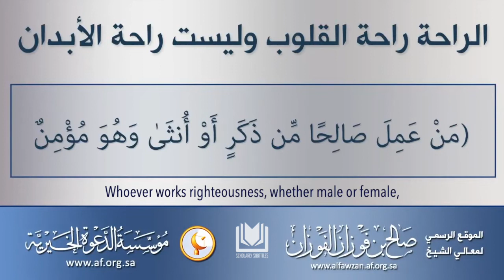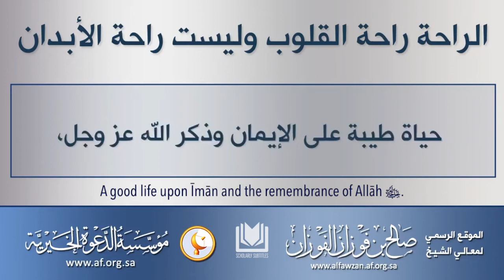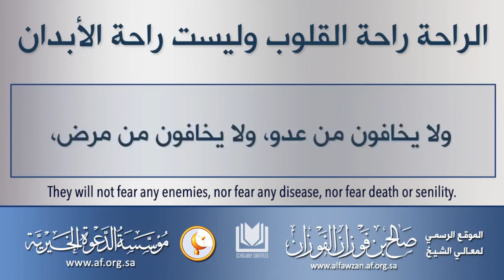True Comfort is the Comfort of the Heart | Shaykh Sāleh al-Fawzān حفظه الله